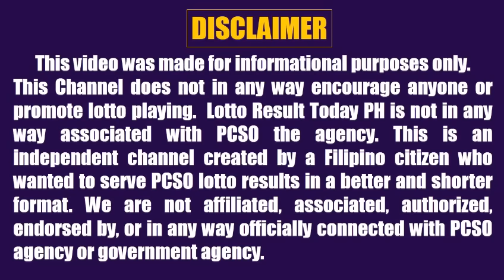Lotto Result Today 9pm Draw March 30, 2023 Swertres Ez2 Pcso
Lotto result today 9pm Draw March 30, 2023 (Thursday) The 9pm evening draw pcso lotto results today games are Super Lotto 6/49, Lotto 6/42, 6D Lotto, 3D Lotto (Swertres Result Today) and 2D Lotto (Ez2 Result Today).